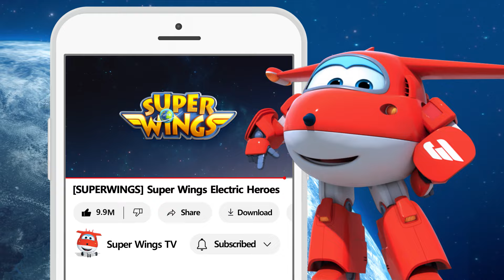[SUPERWINGS5 HL] Royal Puppy Campers and more | Superwings | Highlight S5 EP34~36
▼ Toy